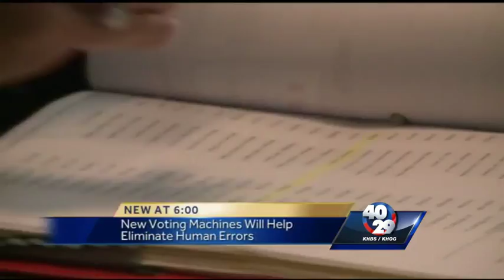Greenwood sales tax vote for streets, parks & firefighters